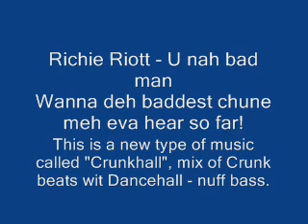Richie Riott - U nah bad man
Chek out dis song. Its a new ting called "Crunkhall" where dem fuse Crunk beats wit Reggae.